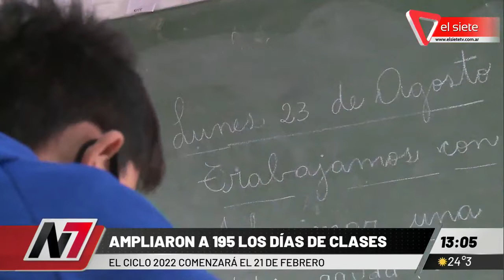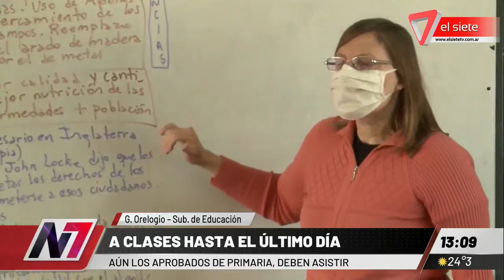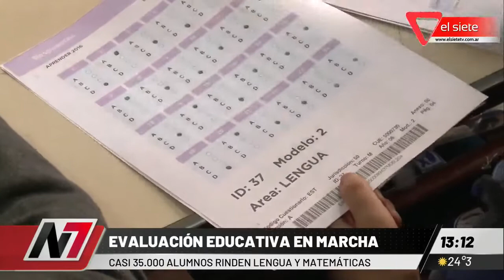Ampliaron a 195 los días de clases